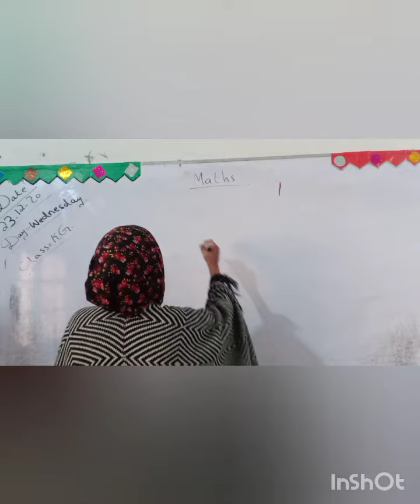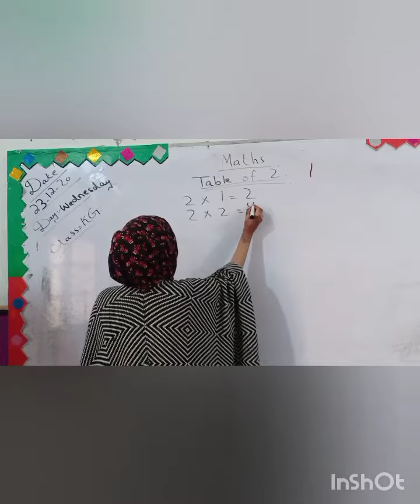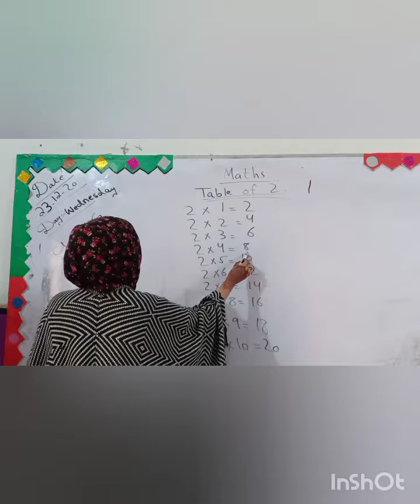Mathematics Lecture for Class K.G 23-12-2020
2nd Semester 1st Monthly
The Spark School & College
Latif Campus

Hyderabad
The Spark School
Online Classes
Online

_Latif_Campus